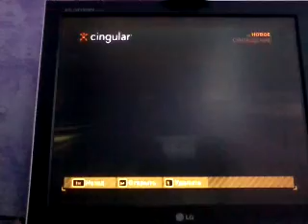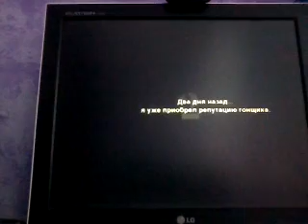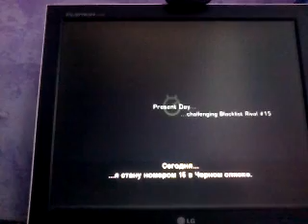#1 серія нідфорспід моствантет